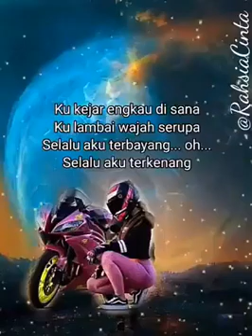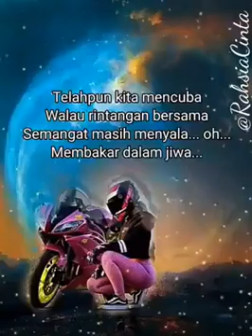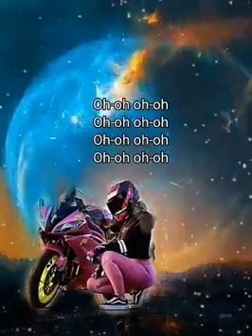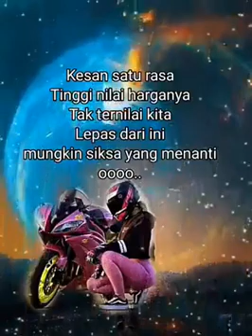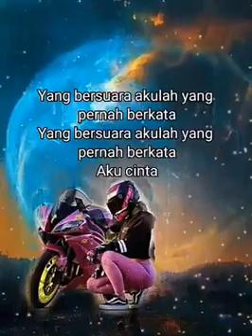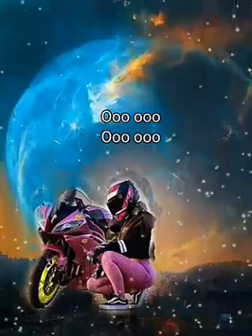suara kita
wings